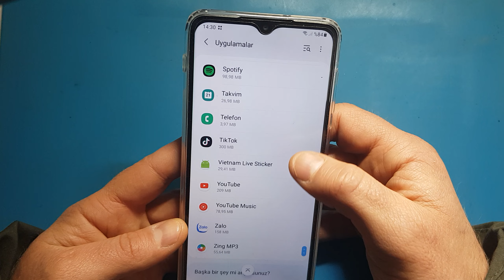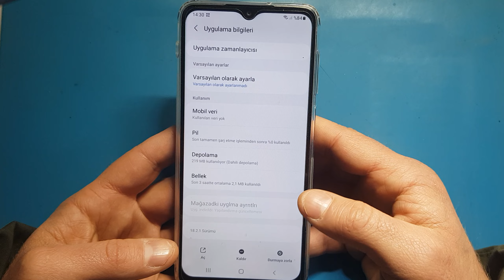Tiktok Durduruldu Hatası Çözümü, Tiktok Uygulaması Durduruldu Hatası Nasıl Çözülür